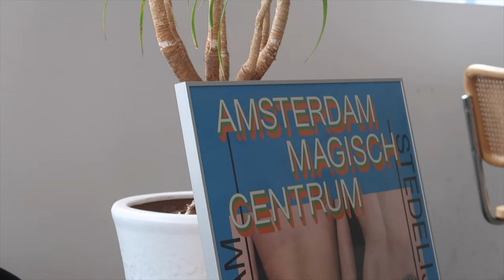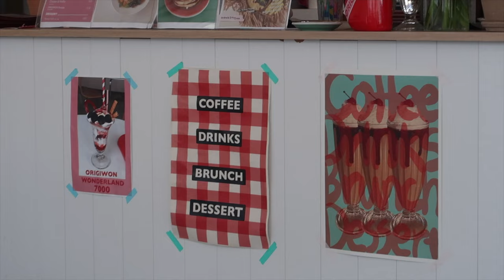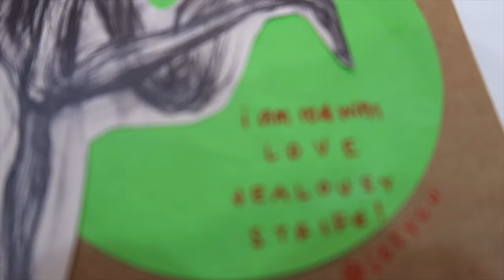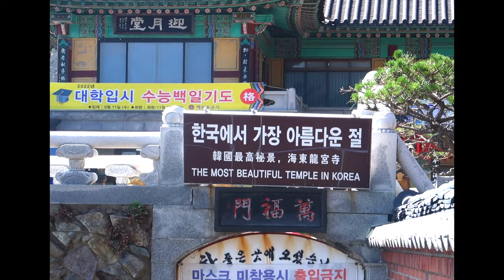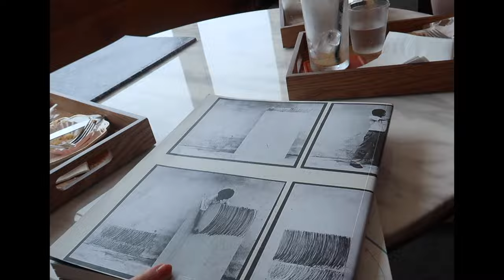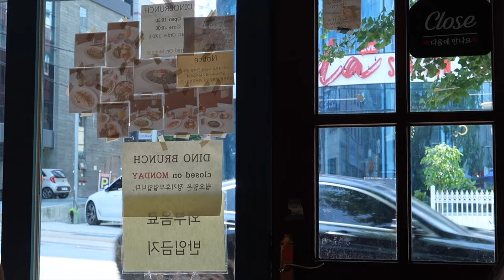COPS & ROBBERS, a busan vlog & film by jesycu.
took a trip after finals with a few friends... come with!
MY FIRST BUSAN, summer 2021 🌞

it’s 5 am but i just finished editing this video and i am borderline delirious but i did it all in one sitting hehehehehehehe

thank u to the cop for fining us... love u girl! you really did what you had to do also i apologize for the amount of times i say "slay" in this video it's egregious

thank u for watching. as always. all my love. gonna go to sleep now
warmly,
jesycu

🚪links.

aria (prod. by pink)